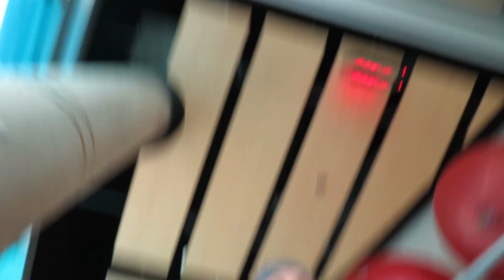The Manly Man Vlog - Vancouver Edition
Join me on this beautiful day were I am sharing with you this manly man skin care routine. This blog is a full day of taking care of yourself. If you wanna know which product I use all the links are below.